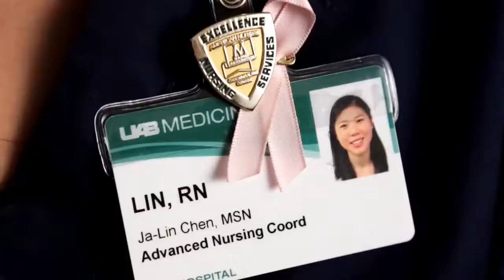UAB Hospital Recognized for Excellence in Nursing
UAB Hospital and UAB Hospital-Highlands have been recognized for a fourth consecutive time as a Magnet institution for providing the highest level of nursing care and expertise.